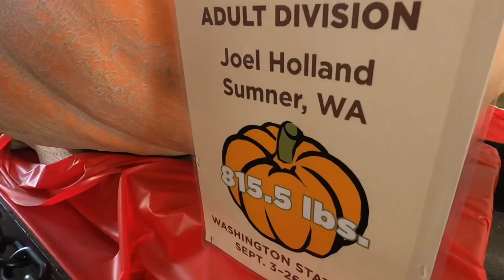2021 Fair Day